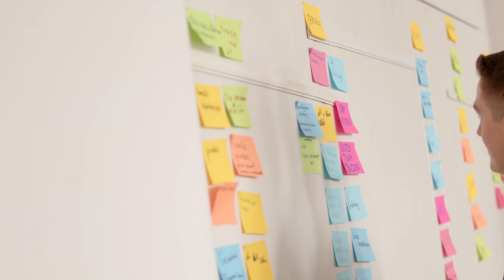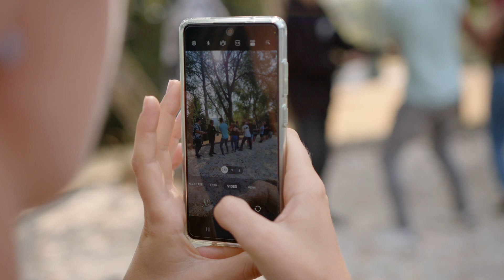Azubitag mit KAF Falkenhahn und HAMBL